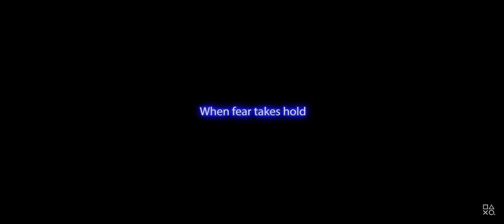Five Nights At Freddy’s | Official Gameplay Trailer | PS5